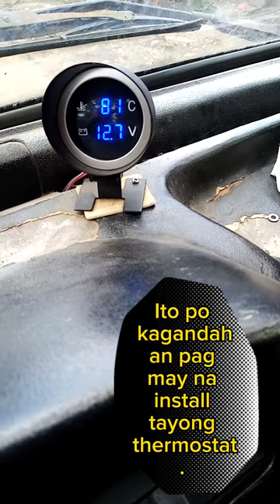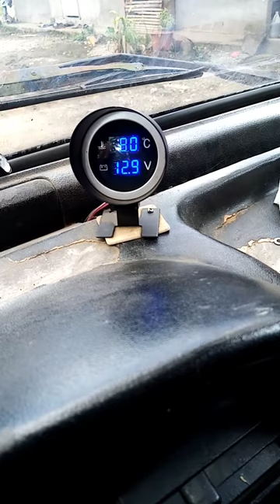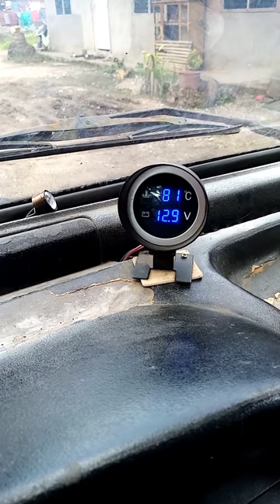multicab f6a thermostat installing and coolant bleeding (iwas overheating)